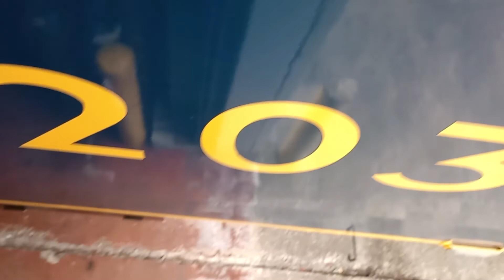top level caboose ride 9/10/2022)